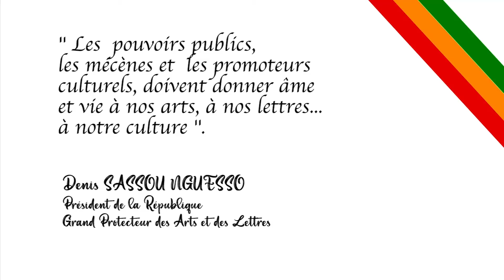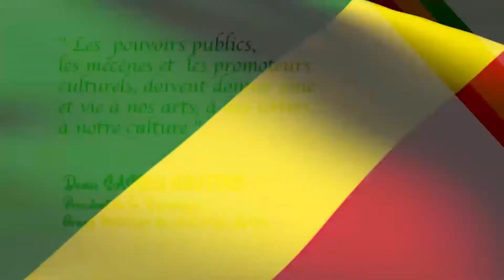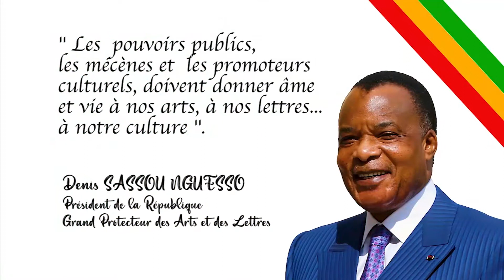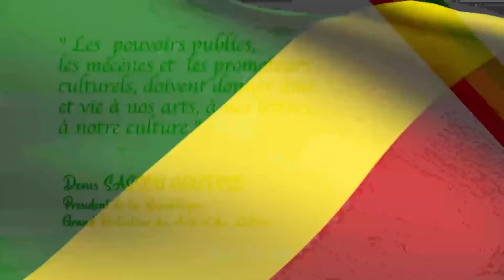GPY: LA NUIT DU CONGO A DUBAÏ ( 13ème édition )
La 13ème édition de la nuit du Congo A... a eu lieu ce 20 mars 2022 à l'expo 2020 au pavillon ANGOLA à DUBAÏ